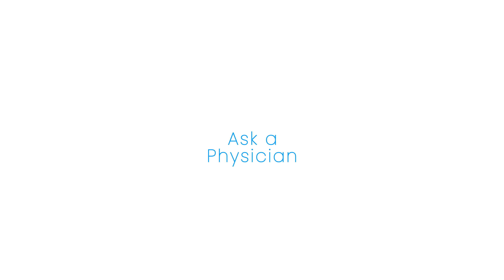Dr. Suzanne Quardt and Dr. Simon Madorsky Answer Your Plastic Surgery Questions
Suzanne Quardt, MD, a board-certified plastic surgeon, has joined the Appearance Center team and specializes in breast augmentation, breast revisions, and mommy makeovers. She sits down with Simon Madorsky, MD, a facial plastic surgeon, to answer your questions about plastic surgery.

Chapters:
0:00 Intro
0:12 Who is Dr. Quardt?
0:50 What is the future of plastic surgery?
2:04 How do you know what breast implant to get?
3:10 Outro